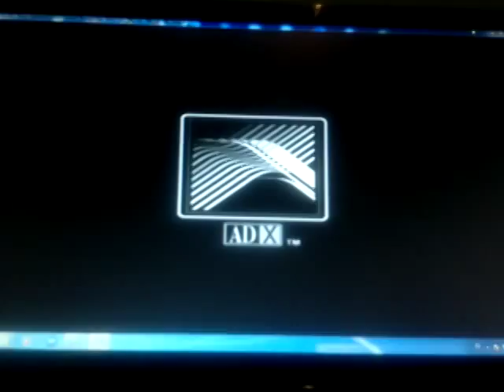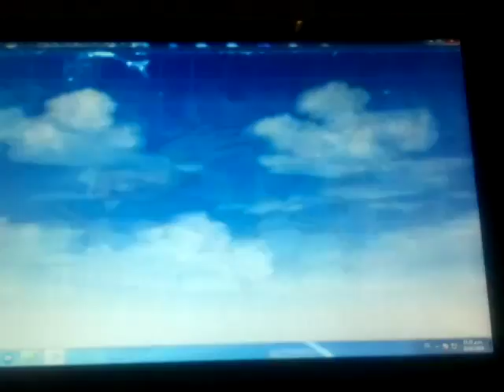Tsubasa o Super Campeones Play En PC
Nintendo wii A PC, Nintendo 64, Play 2 y Mucho Mucho Mas...